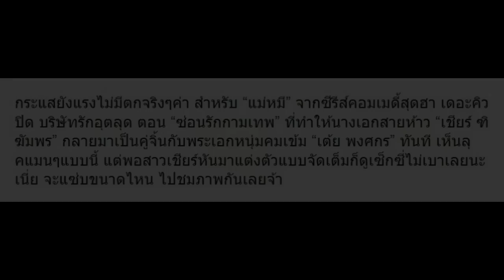10 ภาพล่าสุด เชียร์ ฑิฆัมพร แซ่บขึ้นนะเนี่ย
10 ภาพล่าสุด เชียร์ ฑิฆัมพร แซ่บขึ้นนะเนี่ย